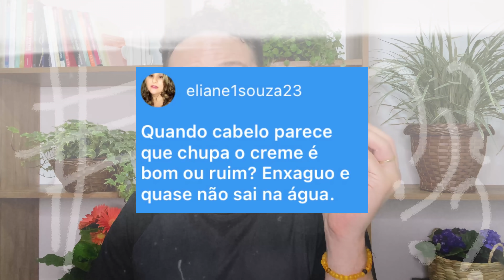POR QUE MEU CABELO CHUPA TODO O TRATAMENTO?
Você acham normal um cabelo sugar todo o tratamento? Bem, a resosta dessa dúvida é o tema do PerguntaMinuto de hoje. Se você ficou curioso, aperta o play e vem comigo